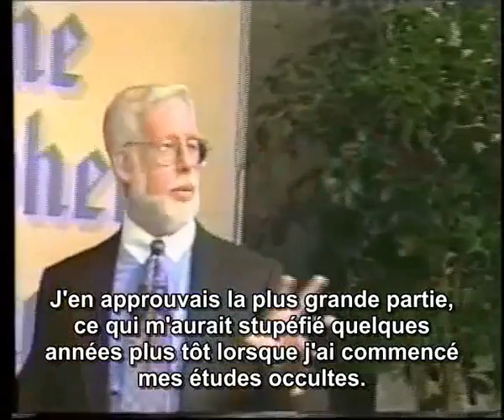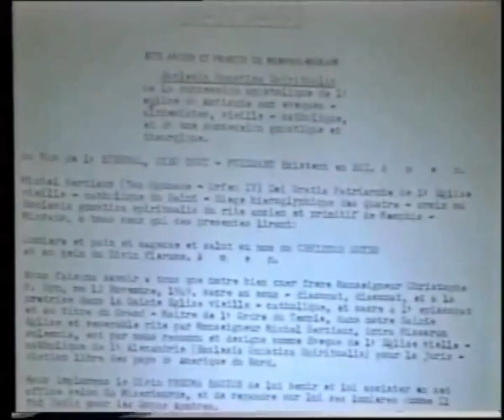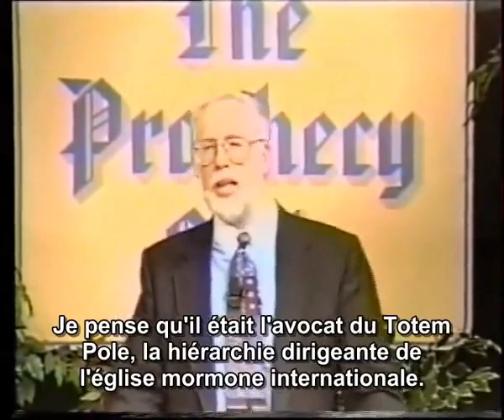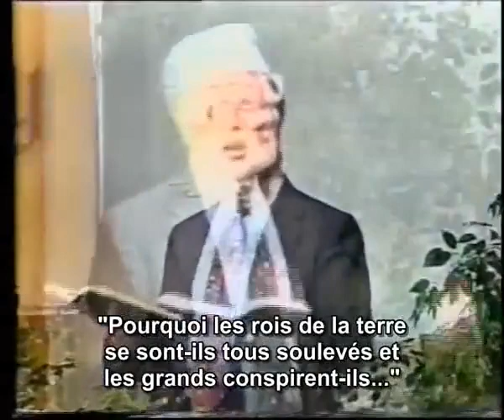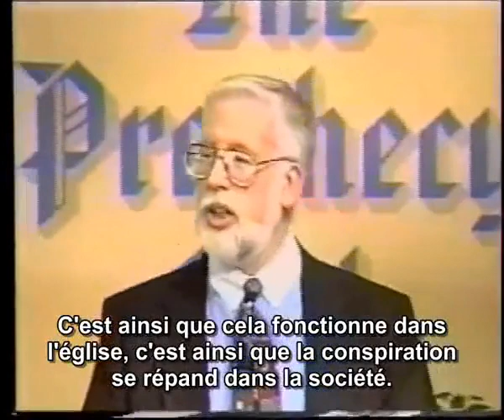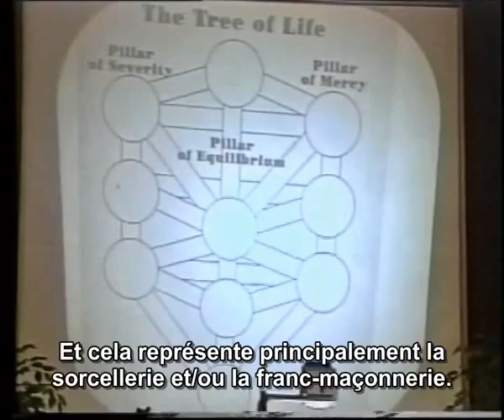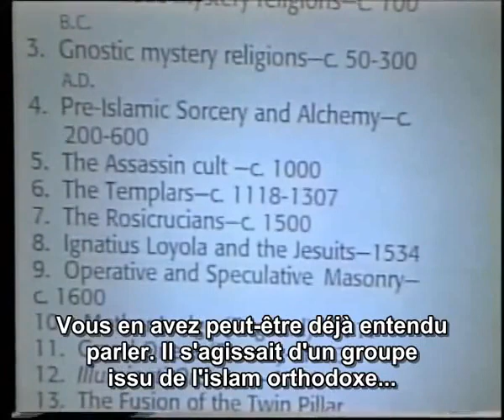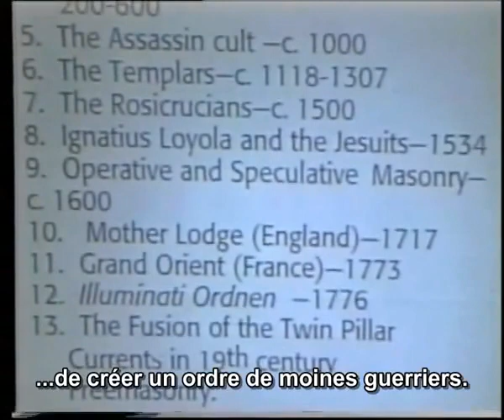Exposing the Illuminati From Within (Dévoiler les Illuminati de l'Intérieur) Part 1-3 FR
Un ex sorcier qui a fréquenté le milieu des Illuminati et la Franc-maçonnerie témoigne...